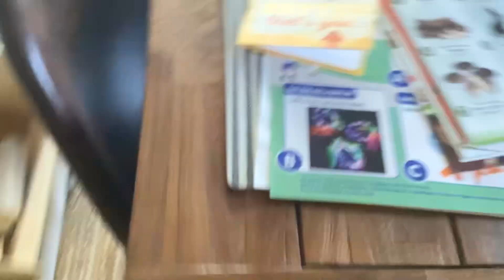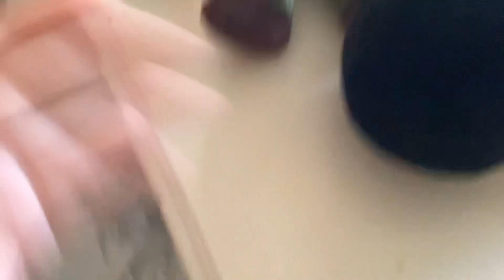My Office Season 1 Ep 3